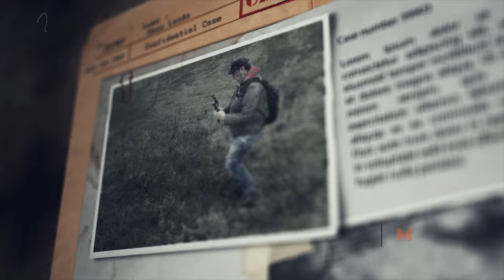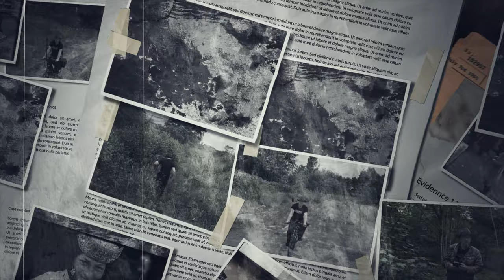The new HISTORICAL CASES -Intro for my Channel!